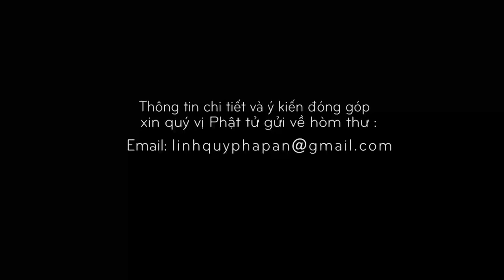Kinh NIKAYA Giảng Giải - Ái Dục Là Đau Khổ Sợ Hãi 2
Linh Quy Pháp Ấn - Bảo Lâm - Lâm Đồng ngày 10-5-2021